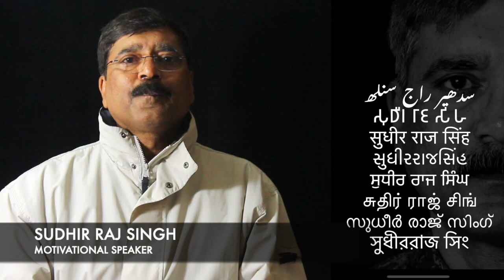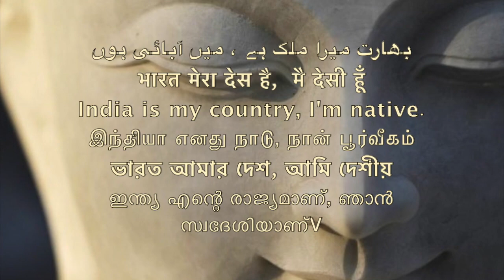ओ विद्वान/Sudhir Raj Singh/Team Twenty Two